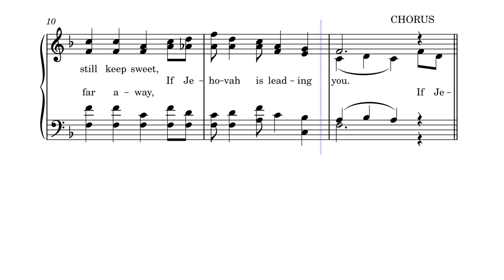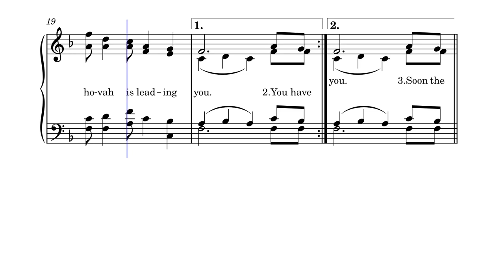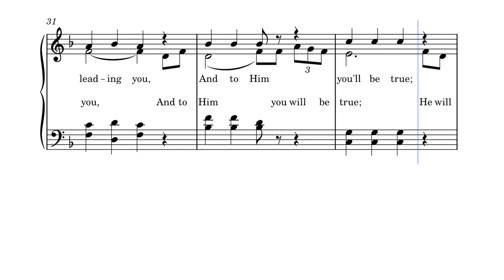Jehovah Is Leading You by Chesley Bray, 1937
Aaron Chesley Bray, Sr. was born in Houlka Mississippi in 1905. He died in 1968 and is buried in Pinecrest Cemetery in Calhoun County, Mississippi.

His musical education came from the Hartford Music Normal, the Vaughn Music Normal and instruction received from J.A. Roane, W.B. Walbert, Prof. Huddleston and Prof. Lancaster.

He was principle of Southern Gospel School of Music for eight years and a harmony instructor at the Denson School of Music in Haleyville, Alabama.

In a 1937 publication of the Who’s Who of Southern Singers and Composers, Bray was reported to have written 100 songs. It stated that Bray and his wife, Mattie, traveled the area performing as the Bray duet. He was engaged in the grocery business in Houlka.

In 1945, he began publishing a newspaper in Bruce MS, but restraints for raw materials after WWII forced him to find other revenue sources. He purchased his first dry cleaners shortly afterwards in Mathiston, MS but kept his printing press which allowed him to provide books for Gospel singings. It was reported he would travel from singing to singing on weekends, selling his freshly printed hymnals of the latest Gospel renditions.

He moved back to Bruce where he remained in the dry cleaning business, selling pianos in the front of his business. He later sold the dry cleaners to one of his sons and he became a Kimball Piano dealer. He spent his later years selling and servicing pianos and organs, writing Gospel songs and traveling the singing circuit.

Aaron Bray (grandson)